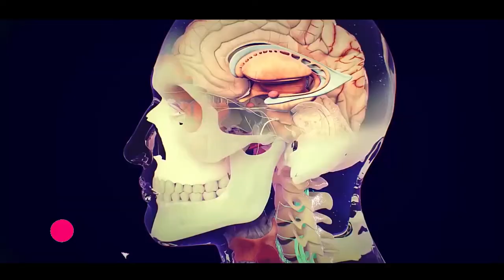♻️ Don't use paper towels ♻️ | Use Sustainable Bamboo Paper Towels (Do Paper Towels Have Toxins?)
Hi guys! Welcome back to my channel 🏡 In today's video, I'm sharing with you about why traditional paper towels are full of toxins and how they affect your body as well as the planet. For this reason you need to stop using them as quickly as possible. 🏡

Most people are guilty of turning to paper towels for every conceivable job~ from shooing crumbs off counters, wiping my mouth during meals, drying my hands, cleaning the espresso maker, polishing surfaces, even absorbing the crocodile tears that we occasionally shed for the environment

But did you know..Few things will make your head spin faster than trying to determine the environmental impact of paper towels.  Paper towels individually have a small carbon footprint, but collectively contribute to deforestation and global warming. The major manufacturers of paper products continue to rely on virgin forest fiber, though the industry says paper towels are “made from recycled paper or from a renewable resource — trees that are planted to meet future demand for paper and wood products and remove carbon dioxide from the atmosphere as they grow.

Fact is, when it comes to paper towels, there are a few irrefutable facts: Used paper towels cannot be recycled (though they can be composted); paper towels are among the tons and tons of paper products that clog our landfills; and paper towels, even if manufacturers are replanting trees for the ones they harvest, are contributing to the rising carbon dioxide levels, at a time when we least can afford it.

Instead GRAB your own bamboo paper towels

Trash bins to store reusable paper towels

Healthy toxic-free laundry detergent to wash paper towels

A tip - Do not use fabric softener when washing.  Instead, for extra disinfecting, place some organic white vinegar into the fabric softener tube of your washing machine.

PS: Am not gaining any money from these peoducts. Am totally offering my suggestions out of love for you and your household. Any purchase you make is out of your own decision. I am simply trying to help ou live a holistic and healthy lifestyle.